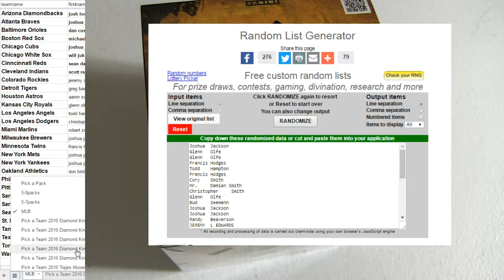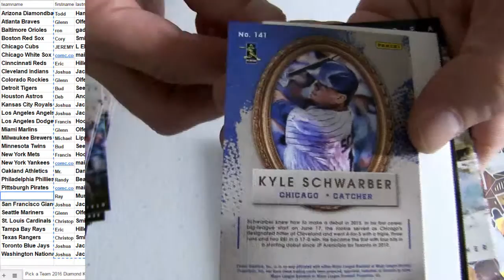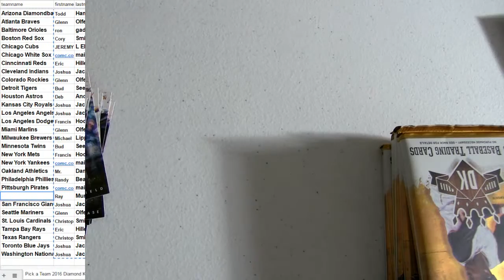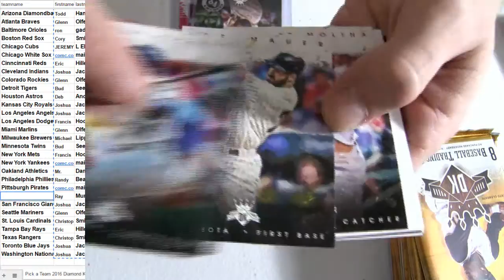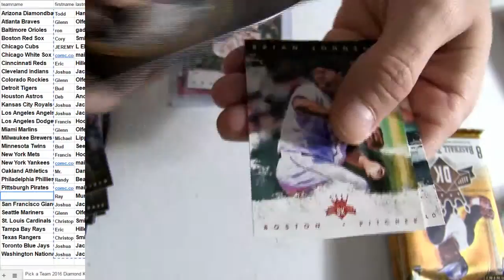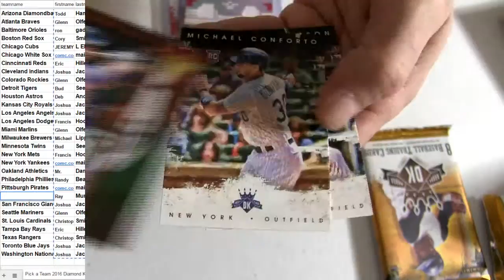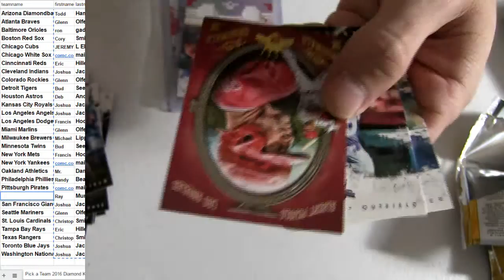16 Diamond Kings #19